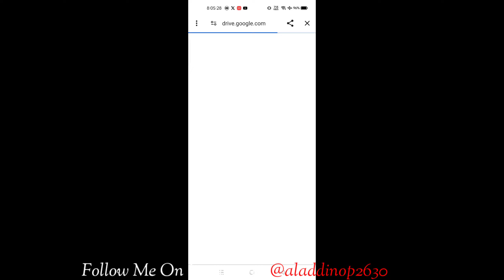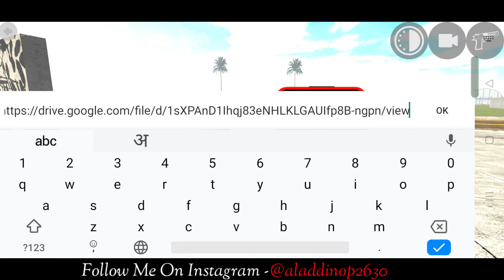New Spider🕸️ Mission आ गया | Indian Bikes Driving 3D New Spider Tunnel Mode | AladdinOP Gaming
❤‍🔥UPI - roshanrajore135@ybl

PC Specifications -
INFINIX INBOOK X1
8/256
i3 Processer !!